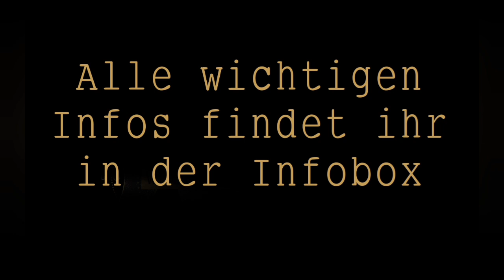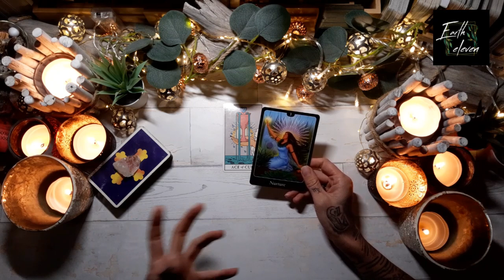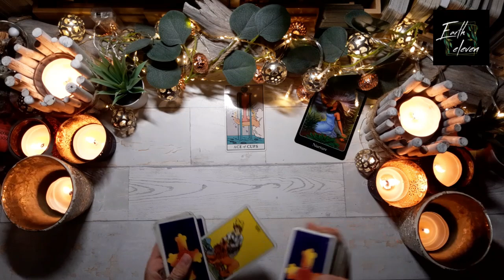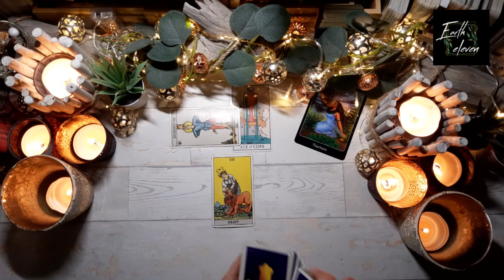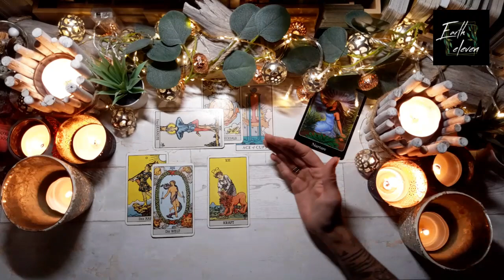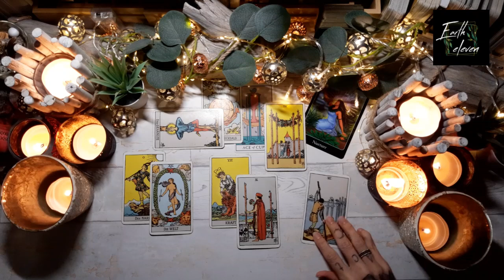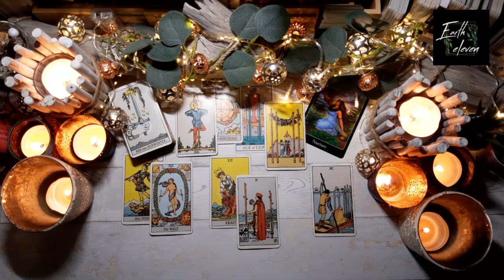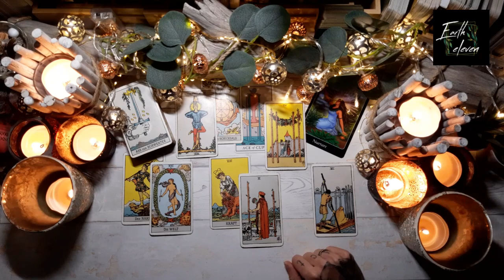SKORPION ♏ ✖ Unterwegs zur Liebe ✖ SINGLES & NEUE LIEBE | intuitives Orakel [September 2021]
WICHTIGE HINWEISE ZU MEINEN READINGS

HÖR IMMER AUF DEIN BAUCHGEFÜHL.

Eure Kathi

Kathi Lindner
DE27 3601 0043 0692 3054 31
BIC: PBNKDEFF